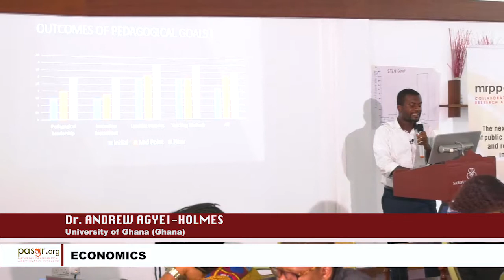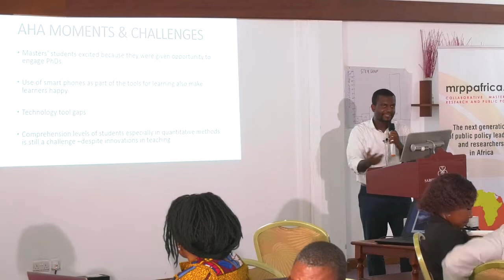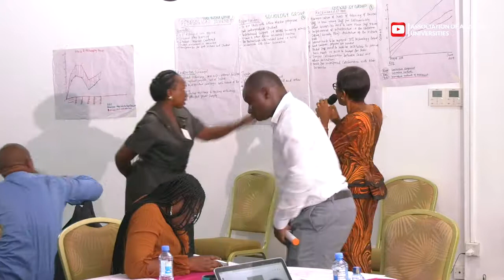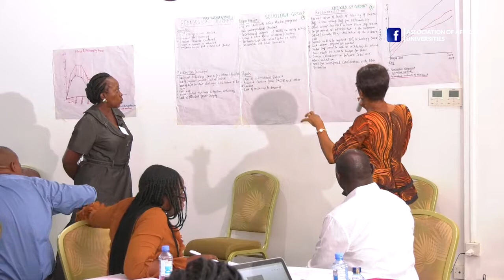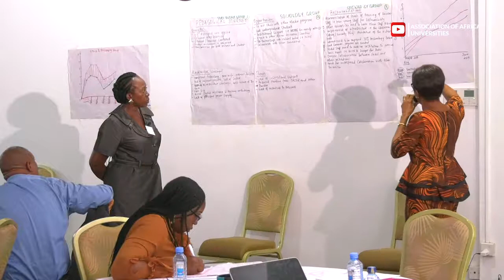AAU TV Coverage: Sharing of Pedagogical Journeys in Clusters (PASGR) IX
Coverage of the PedaL & MRPP  Week in Mombasa, Kenya. This Session focuses on the pedagogical Journeys of the Economics & Sociology Group.